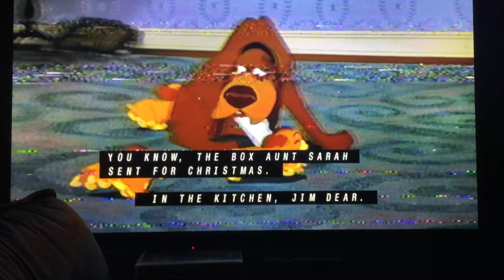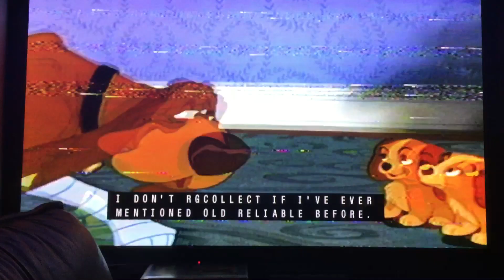Closing to Lady And The Tramp 1998 VHS